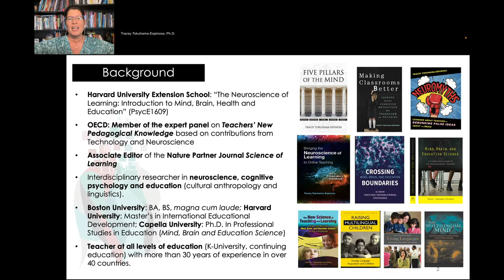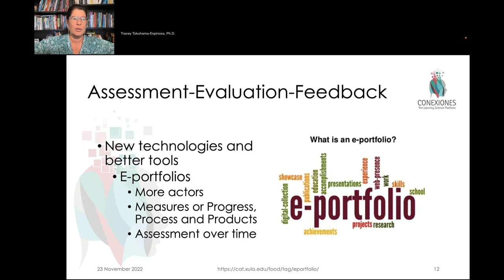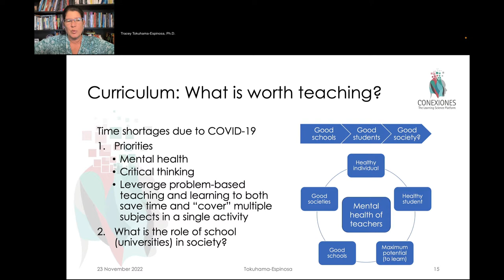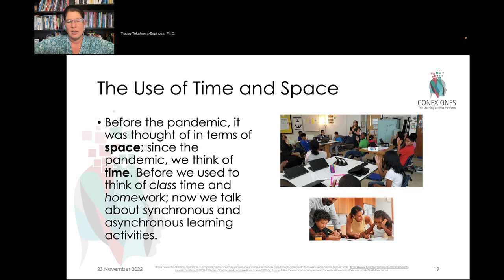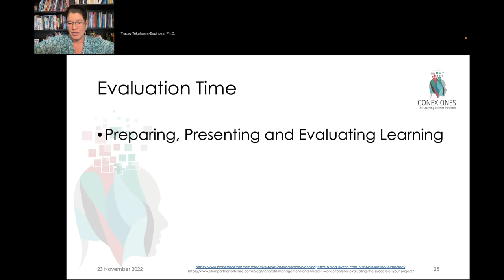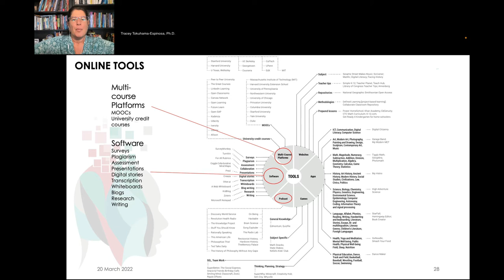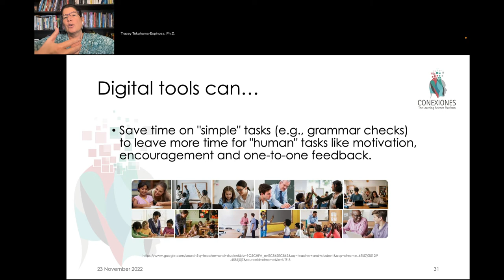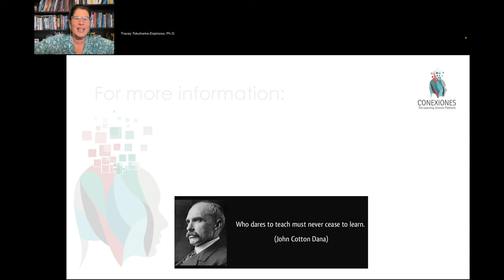Learning Forward by Tracey Tokuhama-Espinosa, Ph.D.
Learning Forward by Tracey Tokuhama-Espinosa, Ph.D., Professor at Harvard University Extension School and Academic Director at Conexiones The Learning Sciences Platform.